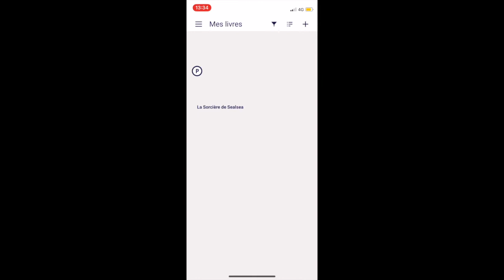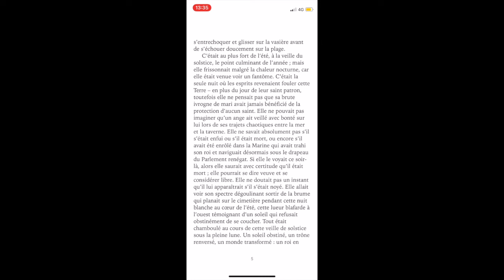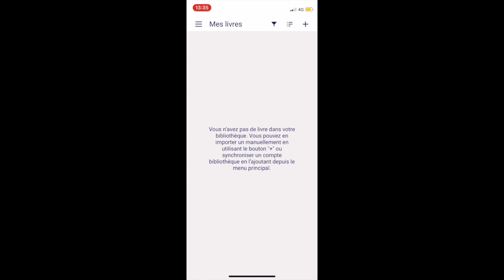Lire un livre numérique sur smartphone ou tablette avec l'application Baobab